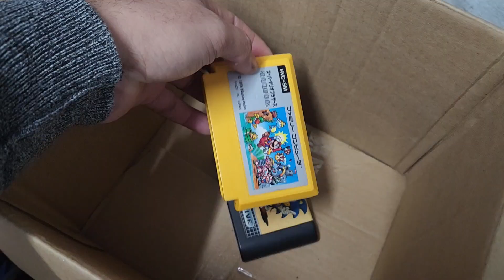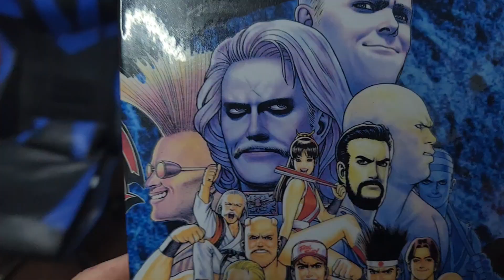World Heroes 2 Para Family Game Nikita - Nes Hack Bizarro 4K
Vamos a hablar de un juego hack creado por Cony en los años 90, algunos dirían que es uno de los primeros smash bros. otros dirán que es un juego que no cuenta, pero para mi, uno de los mejores juegos que tuve en  esos tiempos.
se los comparto. espero que les guste esta bizarreada cósmica de los 8 bits